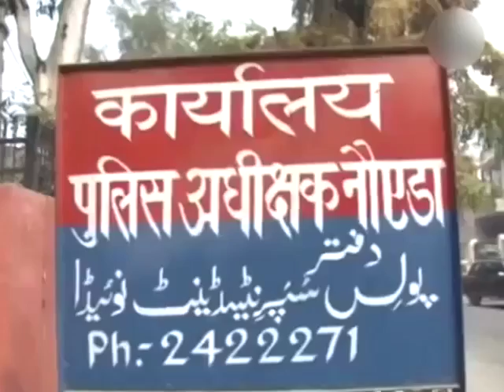Mega 28year old Women Held for Cheating 11 Mens | More Videos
Mega 28year old woman married 11persons and cheat them.